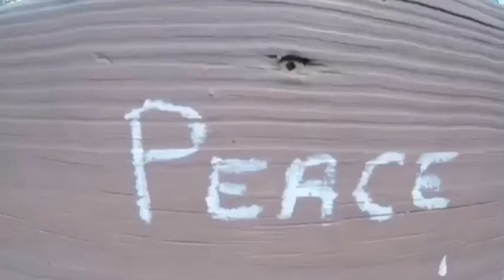My All White Husky Hates Florida!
Siberian Husky in his natural habitat. Marley may look like a Snow Husky, but in reality he’s a Beach Husky. At least for now.